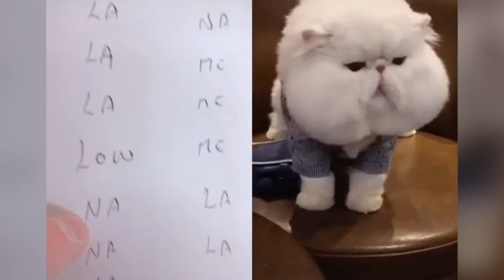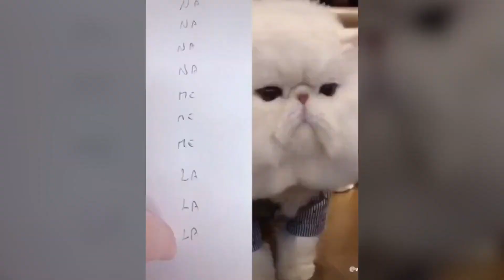Funny Cats talking these cats can speak English better than human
Welcome to the to my youtube channel where you can find lots of cute, emotional, funny and adorable videos . we will bring you daily videos around the world. Are you ready for that? Lets enjoy!